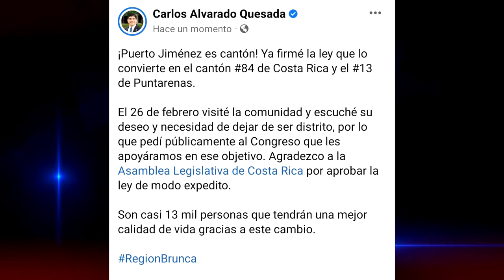Puerto Jiménez ya es cantón, Presidente de la República firmó decreto